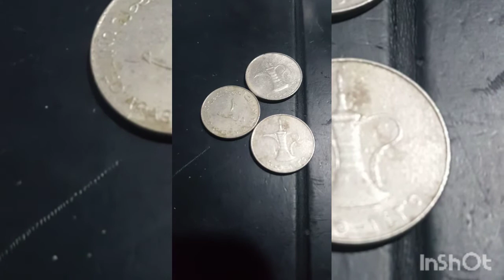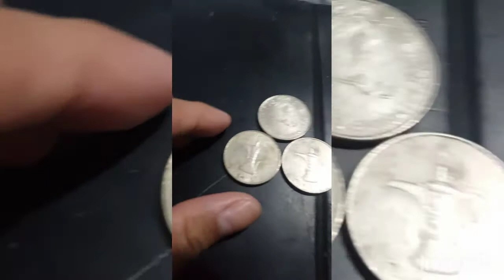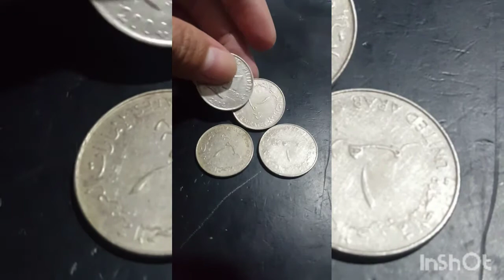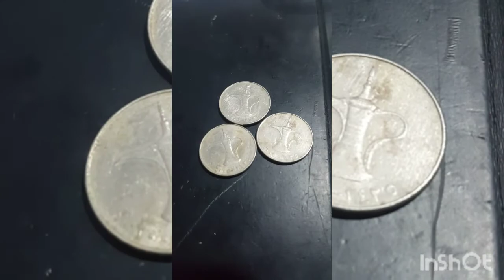1 DIRHAM 2005 UNITED ARAB EMIRATES COIN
Collections Memories Souvenir